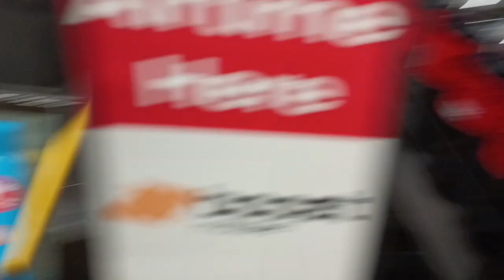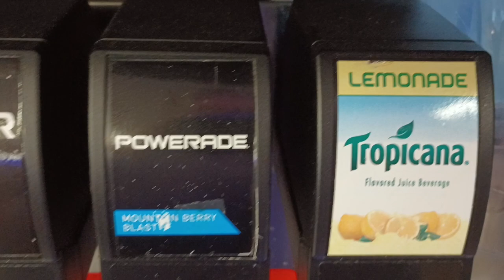Rare Soda Fountain Find @ Circle K - Tower Rd & Newberry Rd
Haven't had this flavor of soda pop in forever! This antique used to be all the rage in my youth, and is amazingly still in production today! This is the only place I know where you can find this rare treat in Gainesburgtown City.